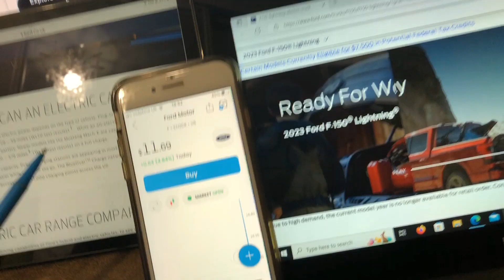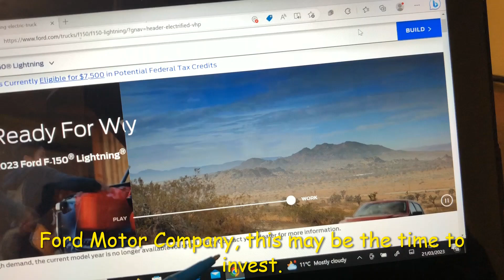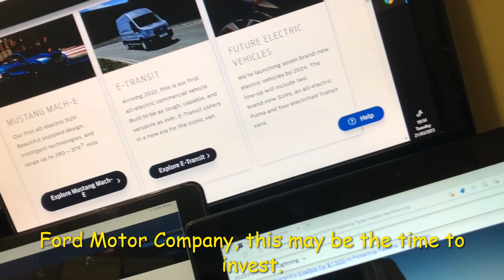Ford Motor Company, this may be the time to invest.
All comments and questions are welcome and all will receive a reply.